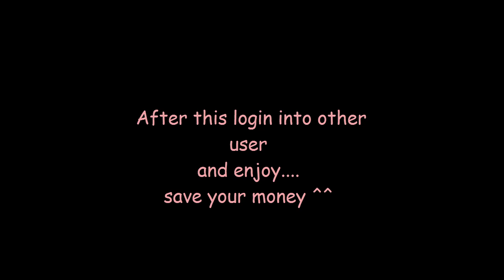How to Share PS-PLUS with other Users on PS4